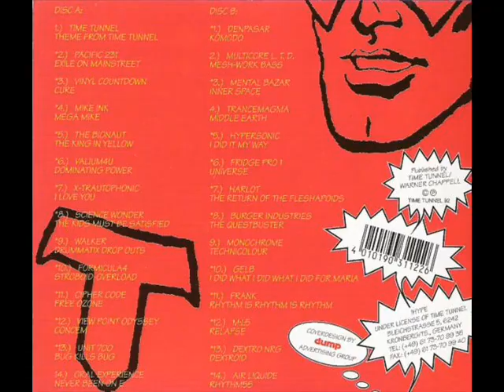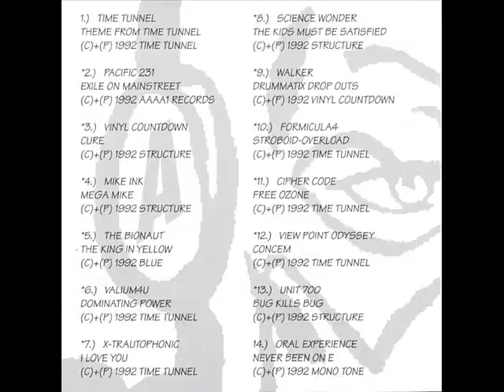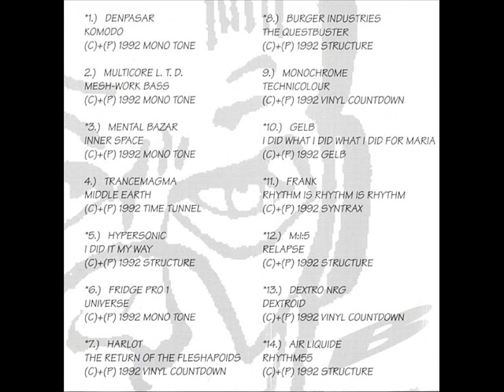Cipher Code Free Ozone